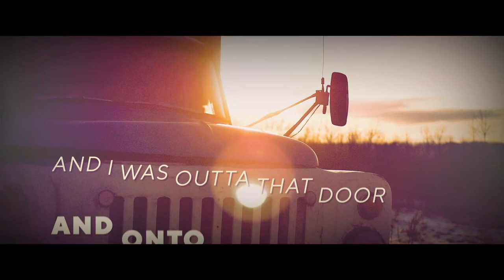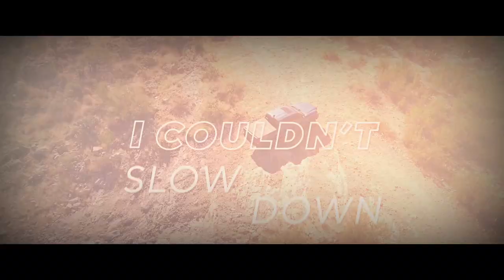Walker Tompkins - Pedal Down (Official Lyric Video)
Written by Walker Tompkins
Produced by Walker Tompkins
Banjo performed by Travis Toy
Guitar performed by Ryan Stead
Bass performed by Gene Quade
Mixed and mastered by Billy Decker
Video produced by Anthony Tsigonias